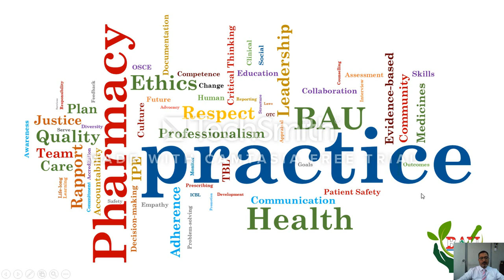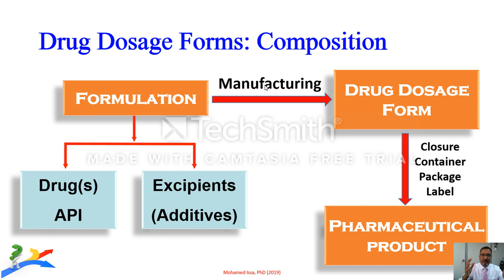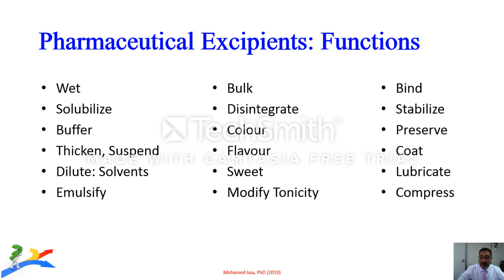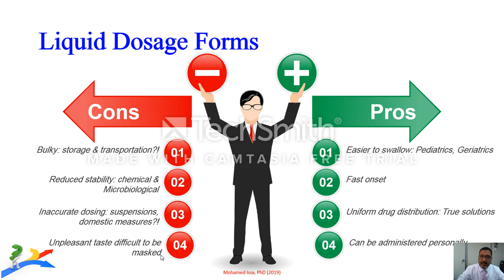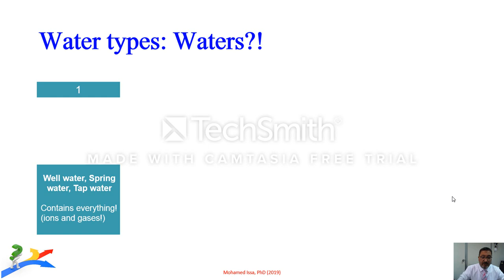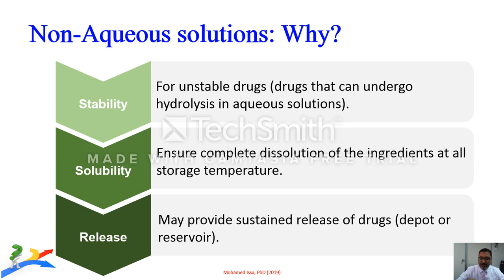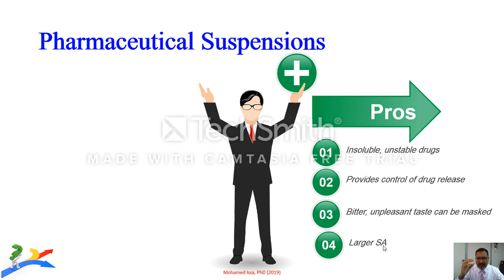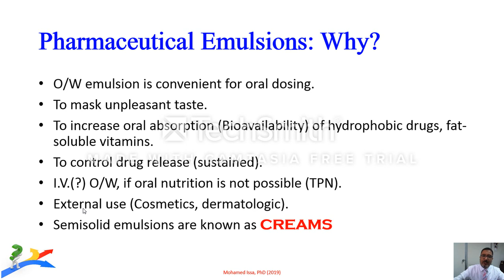Drug Dosage Forms (Part I)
Orientation to Pharmacy Practice Course